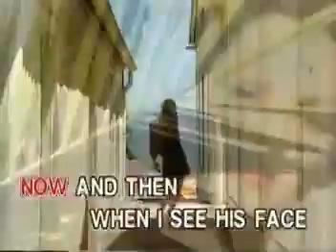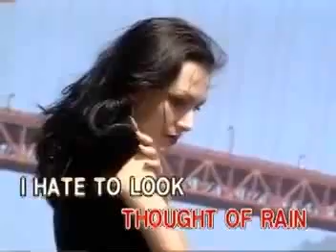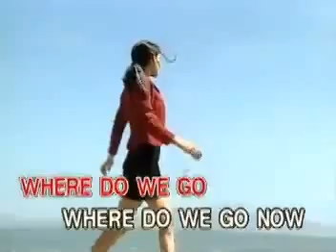Sheryl Crow - Sweet Child Of Mine [Ivory Records]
Same lifted from the VCD album, Modern Rock